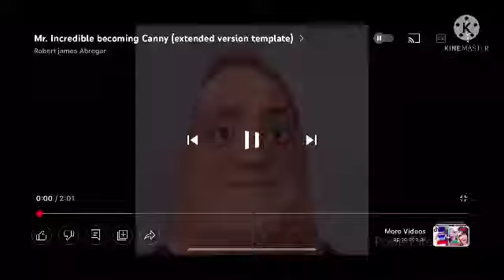Mr incredible becoming devils creation